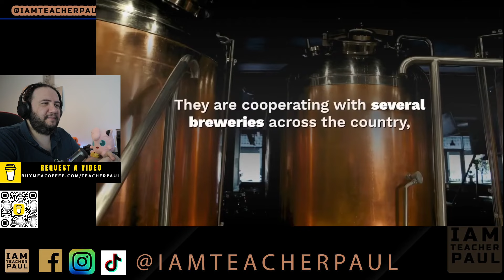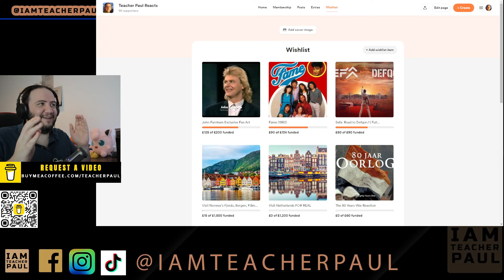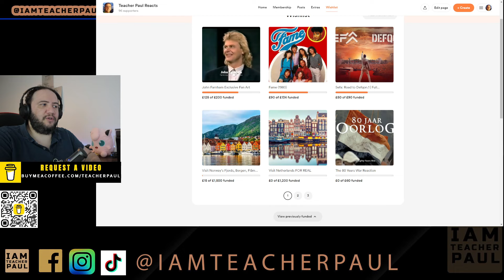BEST Norwegian restaurants in Oslo for Authentic Food Utlendings Reaksjon 🇳🇴 Nordic REACTION